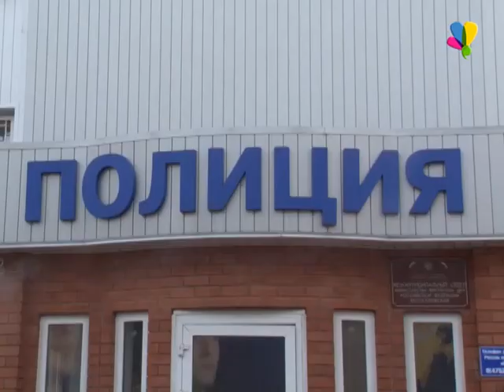Главная задача – помочь людям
В Тамбовской области стартовала ежегодная акция «Сутки в дежурной части». В первую очередь она направлена на профилактику правонарушений и поднятия уровня доверия населения к полиции. Дежурная часть, пожалуй, одно из ключевых звеньев в системе охраны правопорядка. Главная задача сотрудников подразделения, оперативно среагировать на сообщение и максимально быстро отправить оперативную группу или наряд на место происшествия. Вместе с сотрудниками дежурной части, на рабочие сутки заступила и наша съемочная группа.